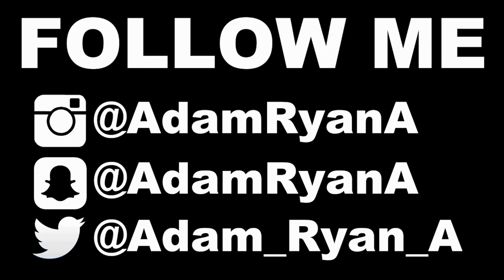When All Else Fails... NED RIG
I went out on the boat today to do some fishing and no lures seemed to work today except for the good ol faithful ned rig